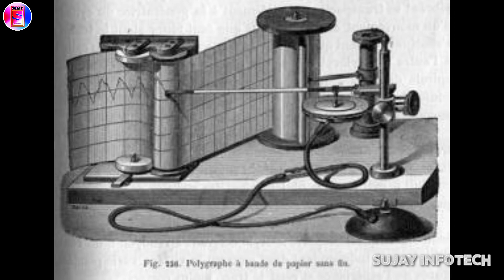आ गया झूठ पकड़ने वाला मशीन || Lie Detector Machine || How to work lie dedector || Sujay Infotech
आ गया झूठ पकड़ने वाला मशीन